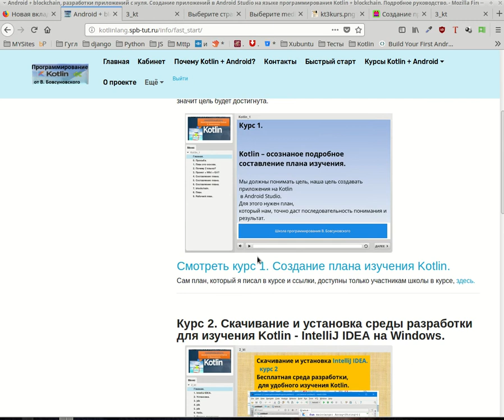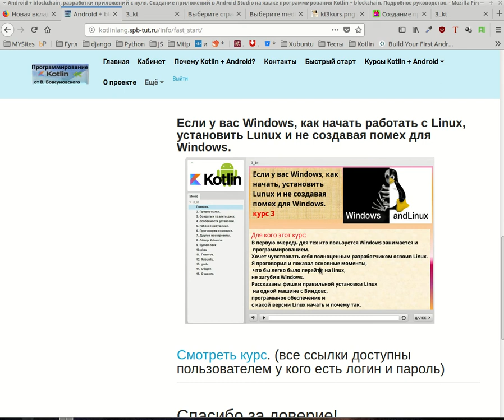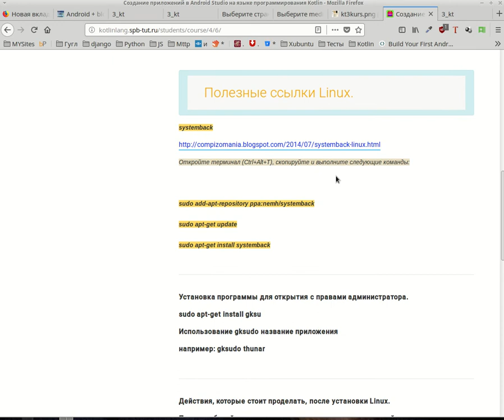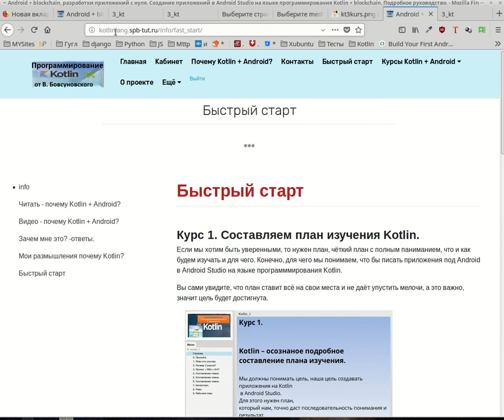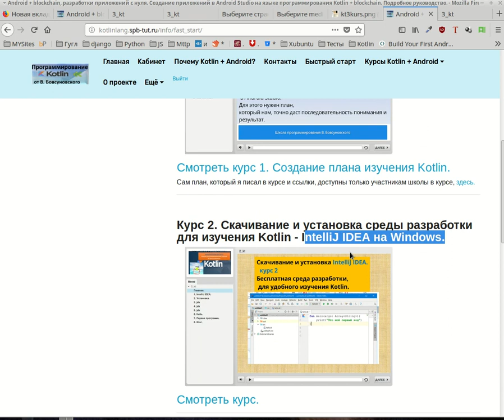Если у вас Windows, как начать работать с Linux.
Если у вас Windows, как начать работать с Linux, установить Lunux и не создавая помех для Windows.